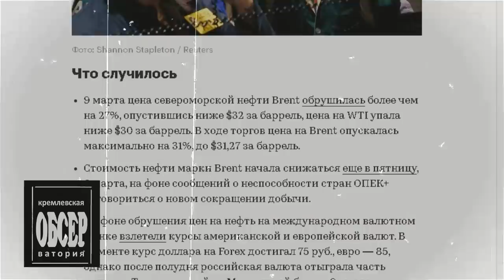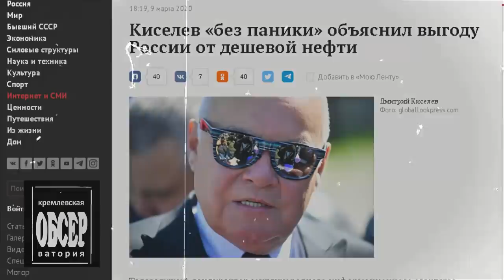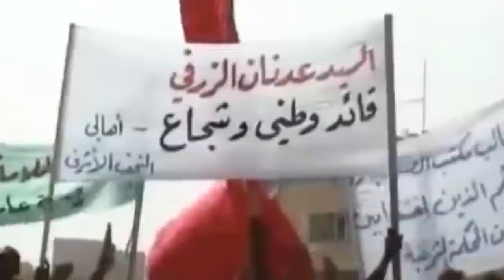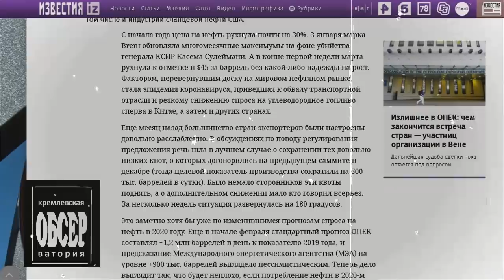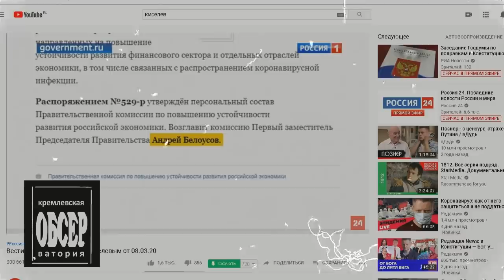КРИЗИС В РОССИИ: НАЧАЛО КОНЦА! Пути***оиды окончательно добивают страну?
Ну, что.. я думаю мы все понимаем что произошло.И ты понимаешь, и я понимаешь и он понимаешь. Да, случившемуся вчера существует конкретное название - экономический кризис, в который нас в очередной раз завели наши чудо-правители. Мы думали, что это дно, но снизу постучали. Стоимость углеводородов от которых целиком и полностью зависит вся российская экономика в понедельник рухнула по самое мама не горюй. Более чем на треть, до 31 доллара за бочку. За собой -вниз, в смысле, - нефть потащила и российский рубль. Национальная валюта подешевела примерно на 15%. И это пока. Сейчас ждем резкого рывка.. точнее скачка цен буквально на все. Почему? А потому что мы ничего не производим. Ну, или.. почти ничего кроме галош. Мы зависимы от всего мира, причем по любой группе товаров народного потребления. Хотел привести в пример смартфон, который ты держишь сейчас в руках. Да, какой смартфон? В продуктовый магазин зайди.. картошка, которую ты регулярно покупаешь. Посмотри, кто производитель. Впрочем.. генералы армии темных сил - Киселев, Соловьев, Скабеева - потешные войска режима, уже во всеоружии. Намазали вазелином языки и губы .. и готовы врать до хрипоты в голосе. Будут сейчас раскрывать вселенские заговоры, обязательно найдут крайних. Ну, а нам-то с вами естественно беспокоиться не о чем, Подумаешь кризис? В первый раз, что ли, мы в вами заднице? Пора начинать обустраиваться. Это спецпроект "Реальной журналистики", программа "Кремлевская обсерватория. Поехали!